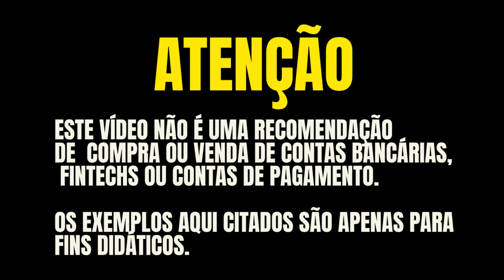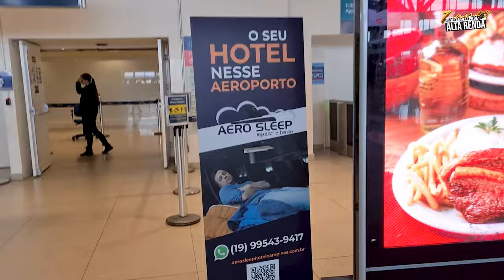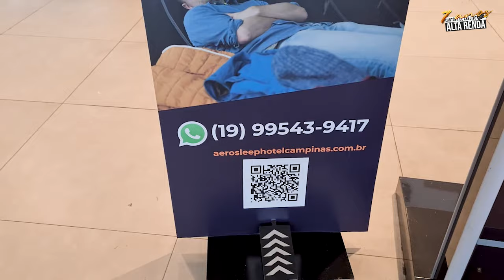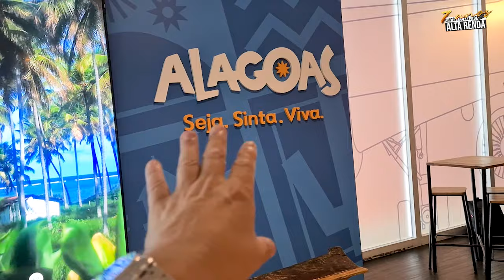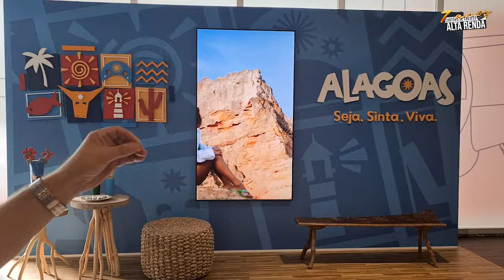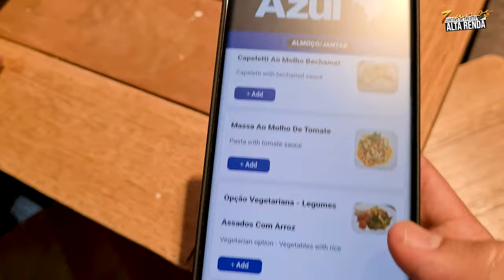COMO CONSEGUI A EXECUTIVA DA AZUL? CONHEÇA A NOVA SALA VIP DA AZUL, E COMO ACESSAR TAMBÉM ESTA SALA